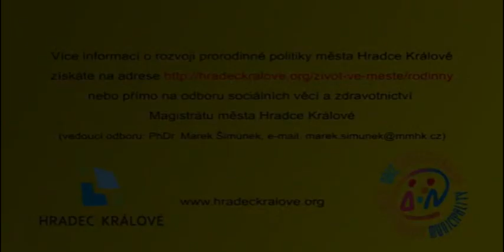Jak se žije rodinám v Hradci Králové 2015 - Koskovi